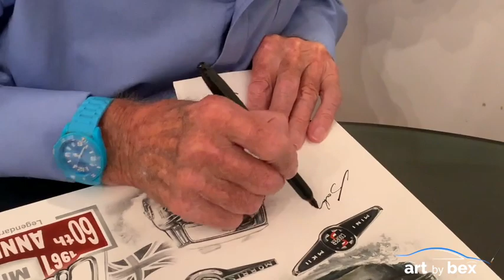Celebrating the 60th Anniversary of the Mini Cooper with Mini Legends and Bex.